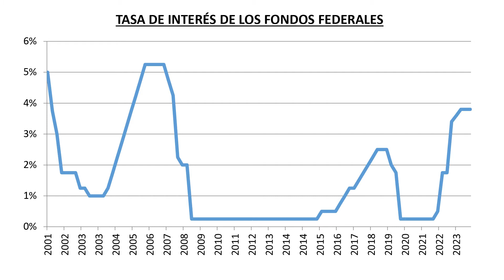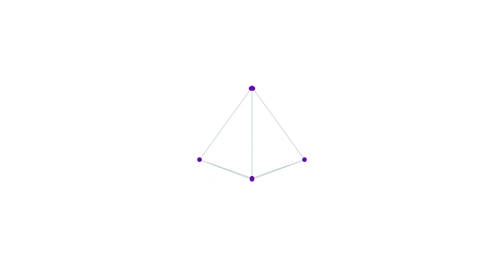HECATOMBE EN LOS MERCADOS GLOBALES 💣| Galileo Fondos